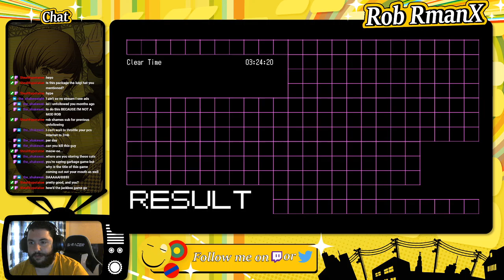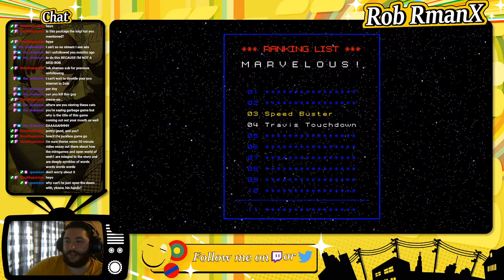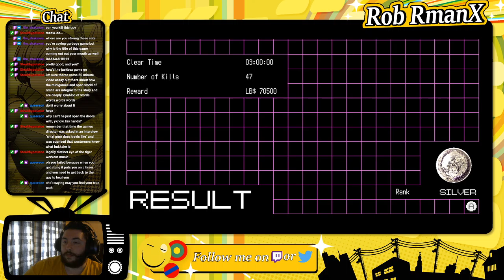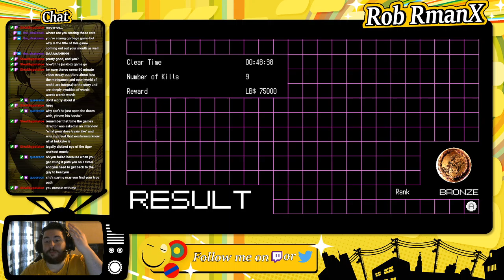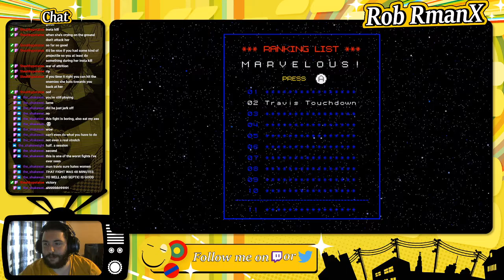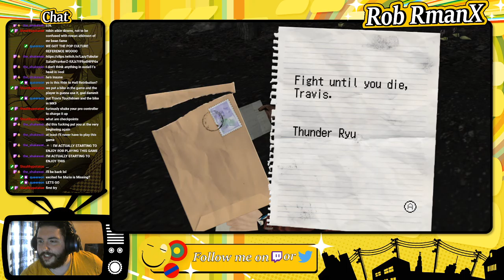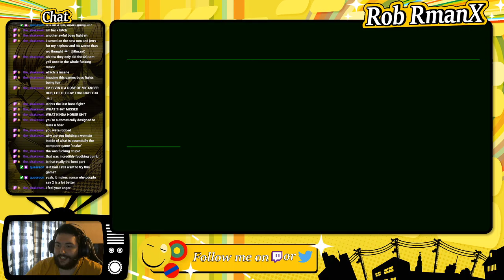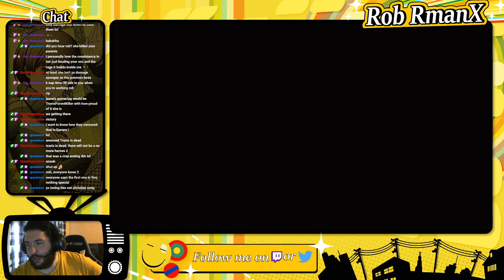No More Heroes - Session 03 (Finale) - RmanX Stream VOD